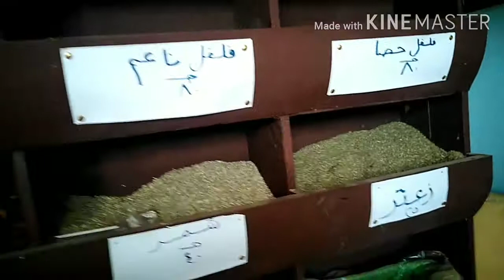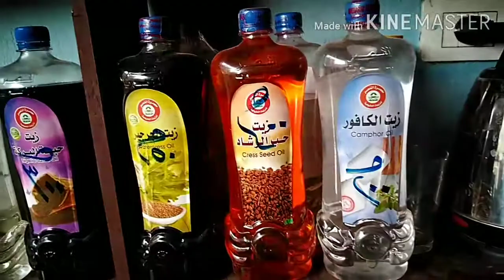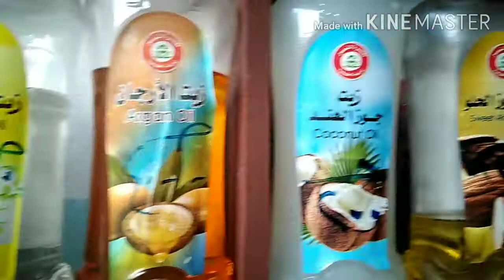اسعار العطاره من قلب المحل جوله سريعه ومفيده وكمان روحت فرمت اللحمه وكل سنه وانتم طيبين ♥️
أسعار التوابل والعطاره ، جوله في محل عطاره ، العطار ،  عطاره     أسعار المواد الغذائية.، اسعار العطاره، جوله سريعه، أسعار الفلفل الأسود والكمون والبهارات.،
قناة بيتي مملكتي om nour